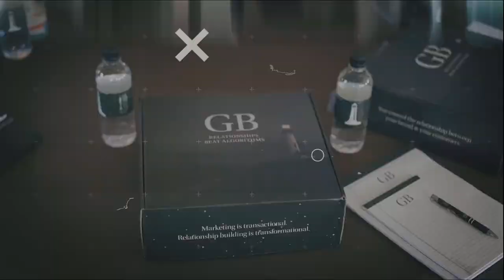Anxiety is unused energy… do something with it! Get clarity, direct and go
Talks about anxiety or energy or goals or finish lines or some wisdom that I've had that has helped me catapult my success through how I utilize and understand anxiety and energy.

Anxiety is unused energy. And it's unused because you lack clarity on where to put it. I thought about it and I started to pay attention to all these times.
What I have really found is that to be true, that anxiety is unused energy. And so once I have clarity, I can direct that energy towards something positive, create momentum through my action, and then the results follow.

RESOURCES TO SUPPORT YOU:
1. For 5 minute daily insider nuggets on business, marketing, leadership, and personal development... Register for my free newsletter, The Ligthkeeper Lessons. I hold NOTHING back here & share everything that works for me, my friends & mentors, and thousands of my students around the world to thrive in life & keep our lighthouses shining brightly. You can apply here: lightkeeper.club

2. Take my 7-Day Lighthouse Blueprint Challenge - We're going to DEFINE & BUILD your brand MARKETING BLUEPRINT. Helping you create a transformational CUSTOMER JOURNEY that earns trust & create LONG-TERM BUSINESS.

3. Want to take a deep dive on offer creation, funnel building, and social media strategy? I created a 90-day Lighthouse Method Program for earning new customers, simplifying business, & getting extremely clear on the few levers you can pull for predictable growth & profit.

Grab my free THRIVE Guide - Fast Business Pivots & Powerful Ideas To Keep Control, Get Clear, and Seize Opportunity in Uncertain Times. I wrote this at the end of Q1 2020 about how businesses can survive & thrive during times of crisis